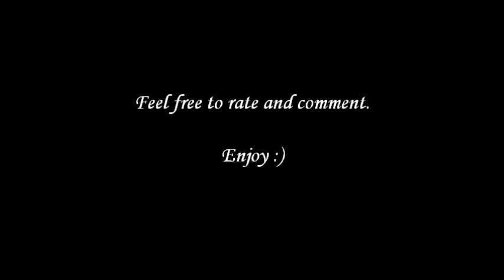Eurovision 1988 - My Top 21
The year of Celine Dion. Also other artists participated :D.
All comments and ratings are more than welcome but please remember manners.